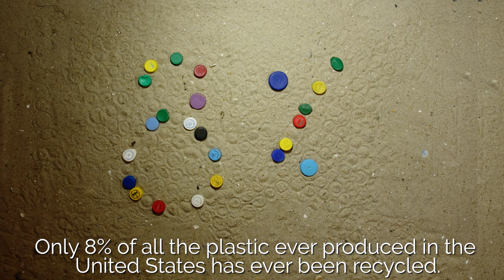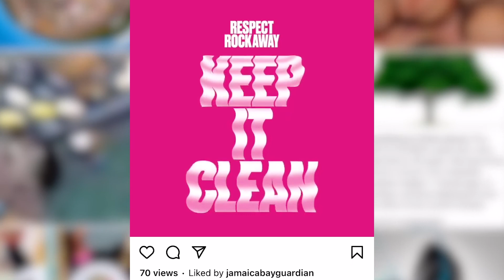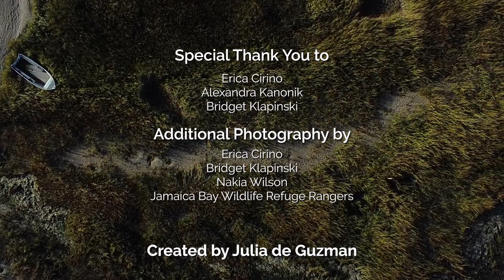Marine Debris in Jamaica Bay and Rockaway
Learn how trash and marine debris travel from land to sea, and about the many ways this global problem impacts local shorelines and wildlife in Jamaica Bay and Rockaway. Discover the on-going efforts to combat the problem of marine debris in New York City’s waterways, and the inspiring work to find solutions by people around the world.